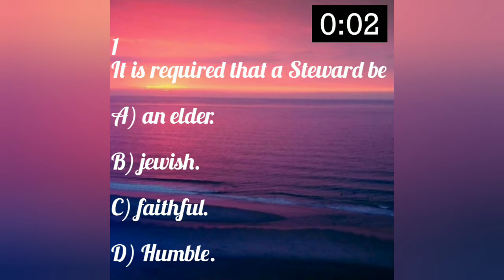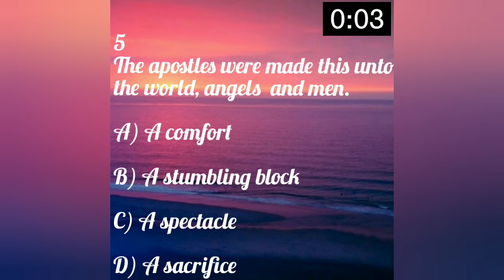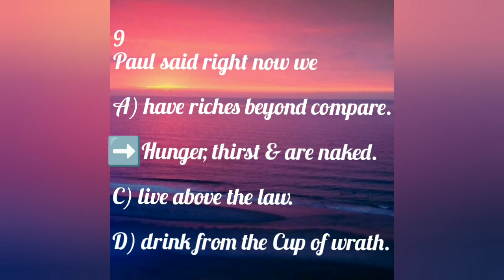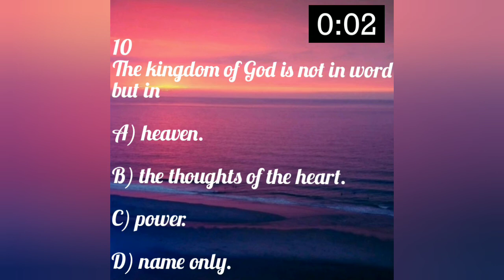BIBLE QUIZ | 1 CORINTHIANS CHAPTER 4